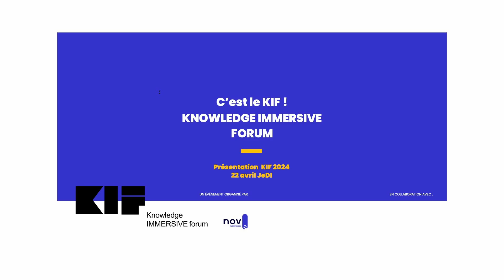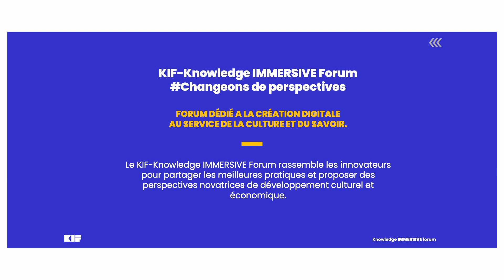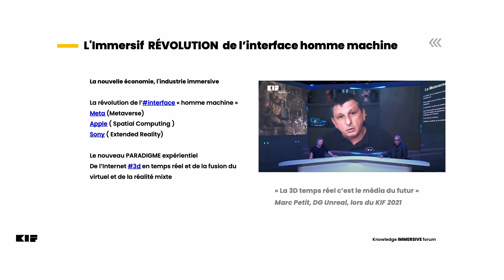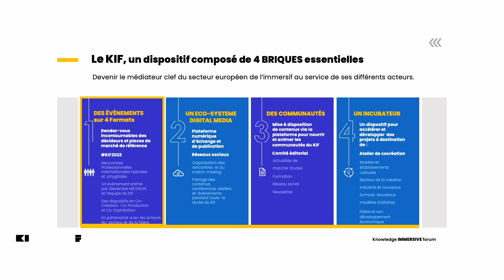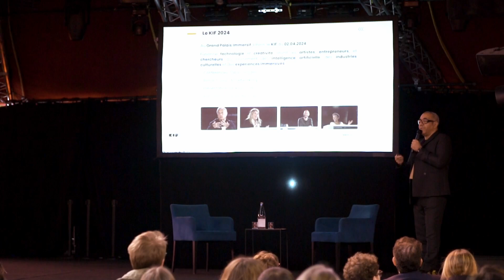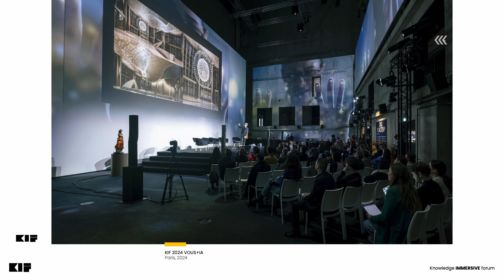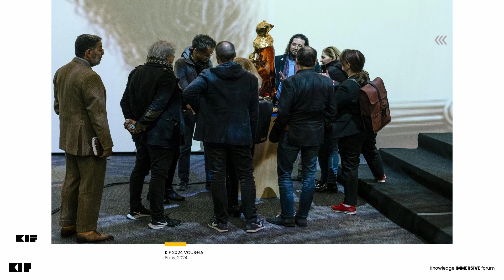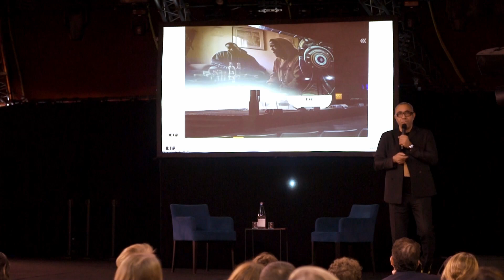VOUS + IA en images I ALEXANDRE MICHELIN I JDI 2024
Les journées de l’immersif c’est le grand rassemblement français de la filière des expériences immersives à destination de celles et ceux qui inventent l’immersif d’aujourd’hui et de demain !

Dans cette vidéo Alexandre Michelin (KIF) revient sur les moments forts de VOUS + IA organisé au Grand Palais Immersif.